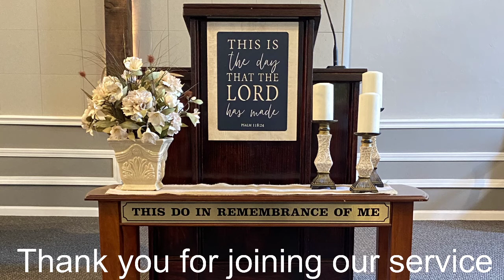Wednesday Evening Service 3/24/21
Brother Tim preaches about Christ's invitation to "Come unto Me"